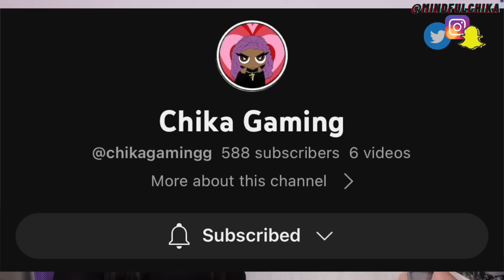FRENCH RAP?!🇫🇷 Tiakola x Dave - Meridian (Clip officiel) | REACTION!💥